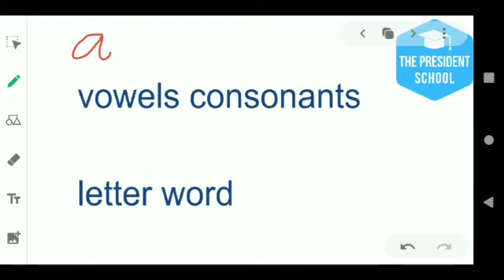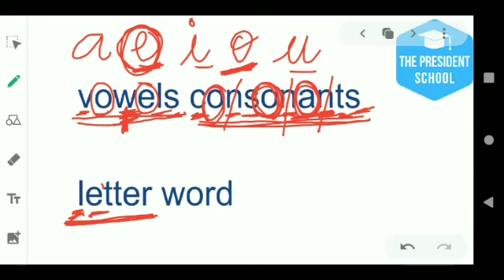Class-g1-english-vowels consonants-L2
कोरोंना वायरस के वजह से आपकी या आपके बच्चे  की पढ़ाई प्रभावित हो रही है?

घर बैठे  मुफ्त में ऑनलाइन पढाई करे  The President School Daniyari के साथ |  पाए मुफ्त में व्हाट्सअप पर सारे विडिओ,  पि.डी. ऍफ़ और  पूरी अध्ययन सामग्री |
मुफ्त में रजिस्ट्रशन  के लिए आज ही कॉल करे 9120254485